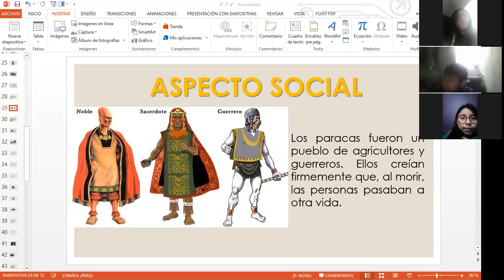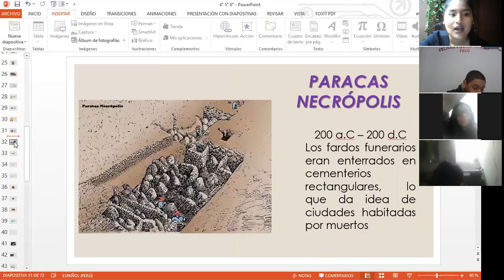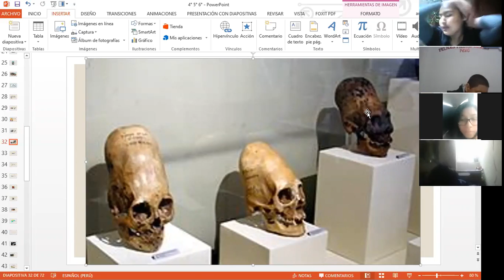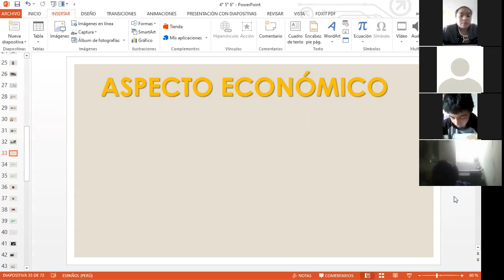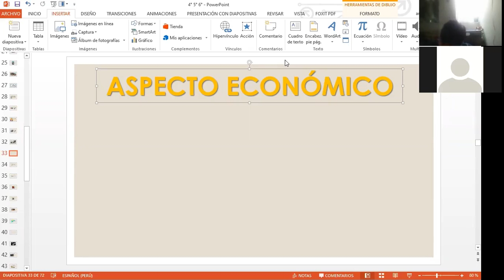6° GRADO CLASE PERSONAL SOCIAL PARTE II